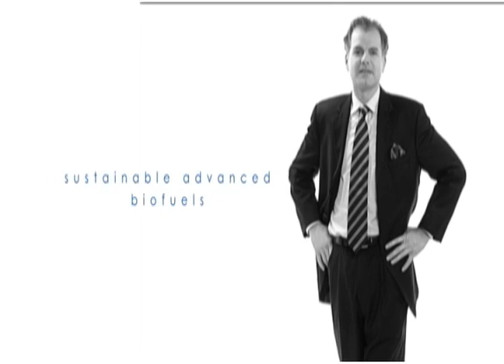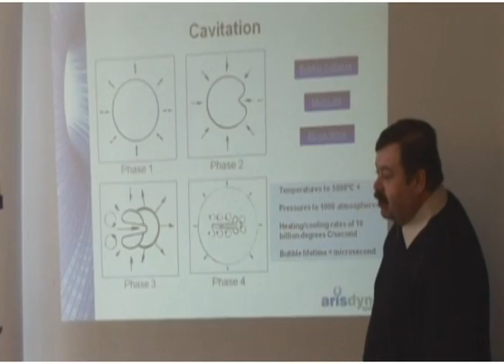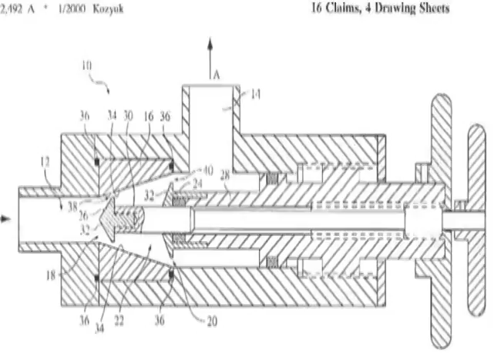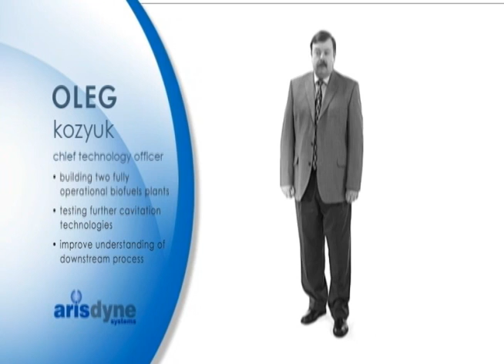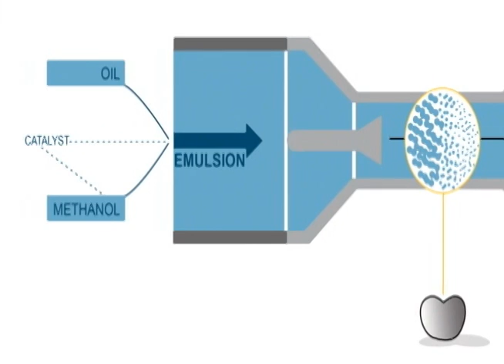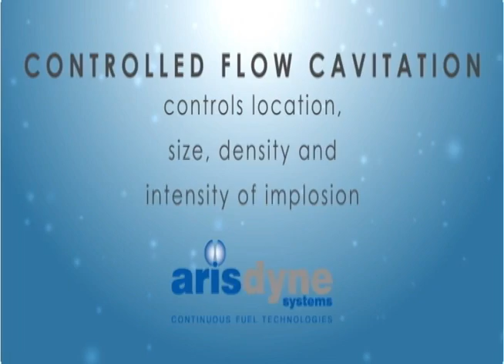Arisdyne: Flow Cavitation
CD, DP, Lighting, editing